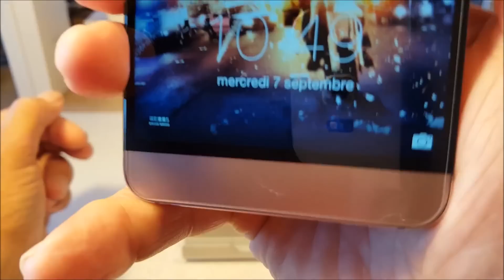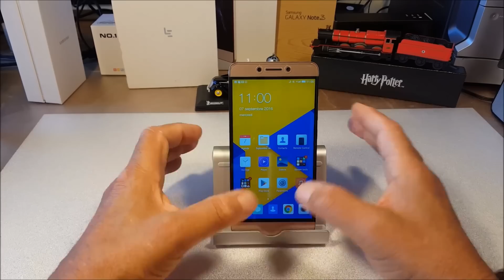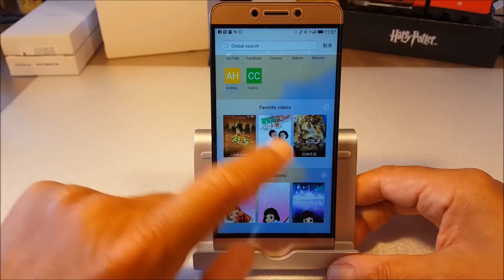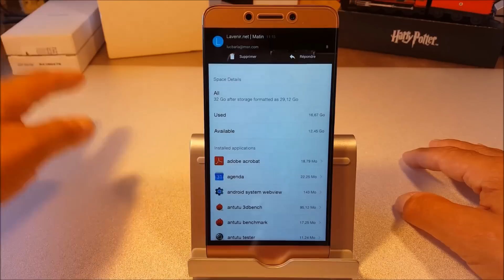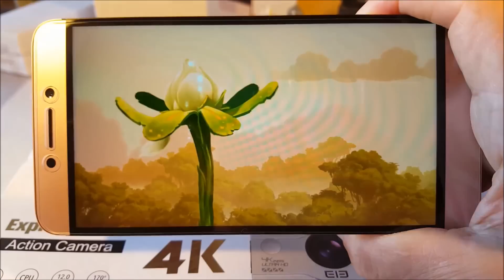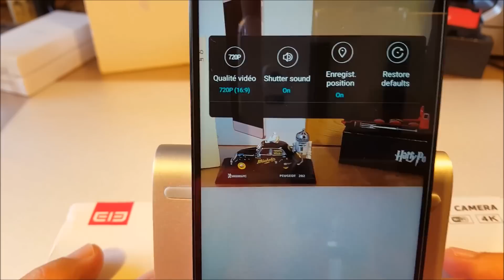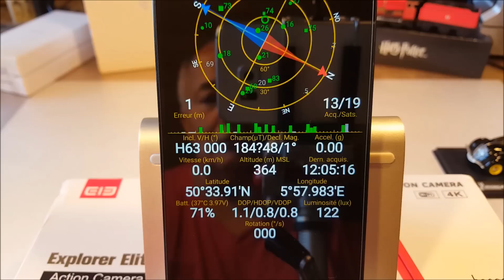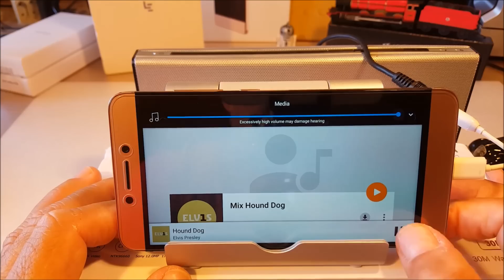Letv le 2 pro review test par bulgroz55 en français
-liens achats direct disponible dans l'article du bloc, cliquez ci dessous. Soutenez nous en achetant par nos liens 😀